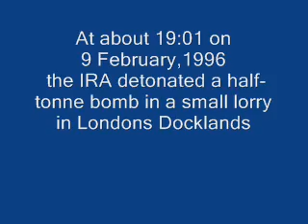1996 London Docklands bombing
The Docklands bombing (also known as the Canary Wharf bombing or South Quay bombing) on February 9, 1996, was one of the most significant Provisional Irish Republican Army (IRA) attacks during the 1990s, as it caused severe damage to a significant part of the East London Docklands financial development and brought an end to their ceasefire of the previous two years.
At about 19:01 on 9 February, the IRA detonated a half-tonne bomb in a small lorry about 80 yards from South Quay Station on the Docklands Light Railway (in the Canary Wharf area of London), directly under the point where the tracks cross Marsh Wall. Due to a telephoned warning, nearby buildings and the road were evacuated. However, two men working in the newsagents shop directly opposite the explosion, Inam Bashir and John Jeffries, had not been evacuated in time and were killed. 39 people required hospital treatment due to blast injuries and falling glass.
Approximately £85 million worth of damage was done by the blast. Three nearby buildings (the Midland Bank building, South Quay Plaza I and II) were severely damaged (the latter two requiring complete rebuilding whilst the former was beyond economic repair and was demolished). The station itself was extensively damaged, but both it and the bridge under which the bomb was exploded were reopened within weeks (on 22 April), the latter requiring only cosmetic repairs despite its proximity to the blast.